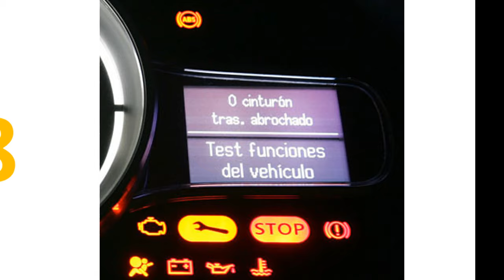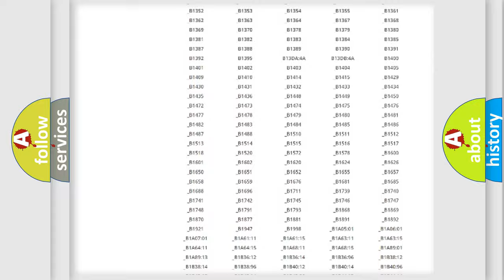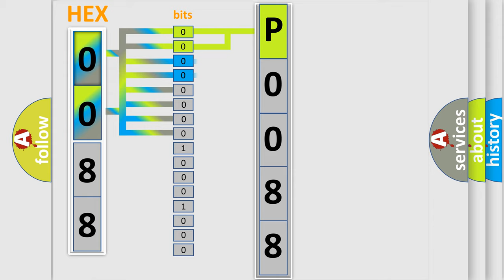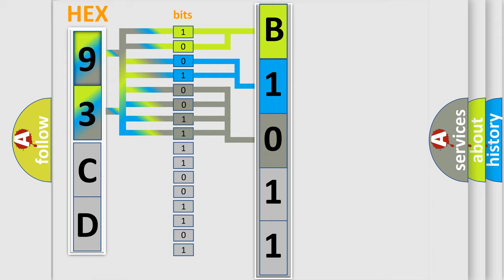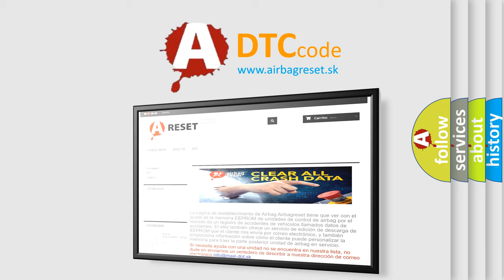DTC Saab P0088 Short Explanation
Contents:
0:21 Basic DTC analysis according to OBD2 protocol standard.
1:48 Insight into programming
2:58 A diagnostically understandable description of the Diagnostic Trouble Code
3:05 Basic error definition

Make:
Saab
Code:
P0088
Definition:
Keyless Entry Transmitter 2 Low Battery
Description:
A keyless transmitter button is pressed.
Cause:
The DTC sets after 3 consecutive low battery signals from the same programmed transmitter.